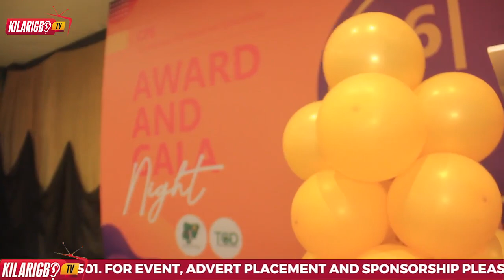Watch!! Veteran Actors Mr Latin, Abbey Lanre Tears Up On Stage At Tampan TGD Gala Nite and Award